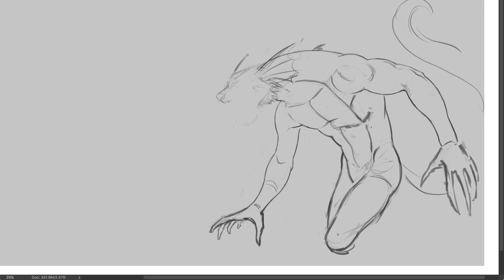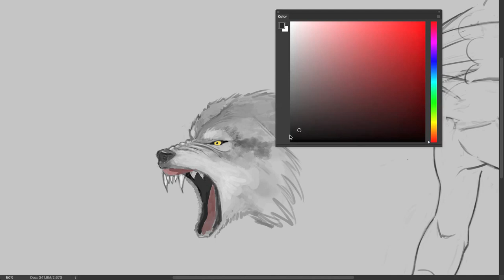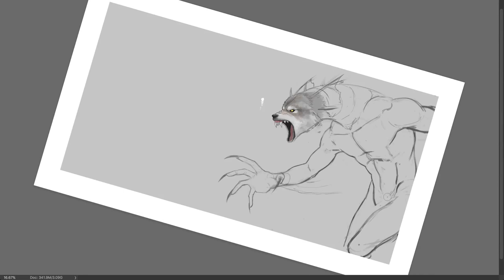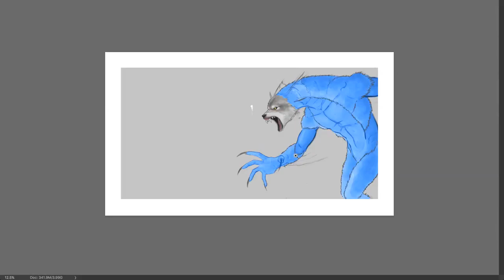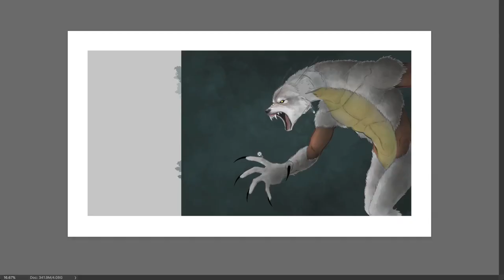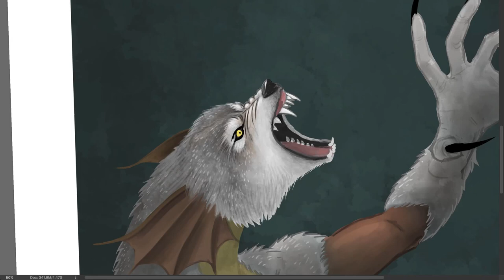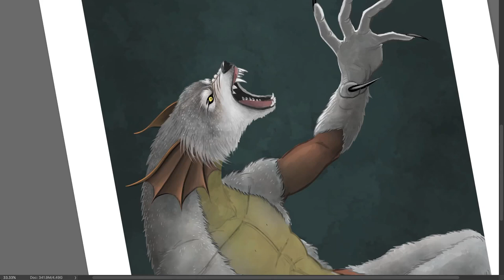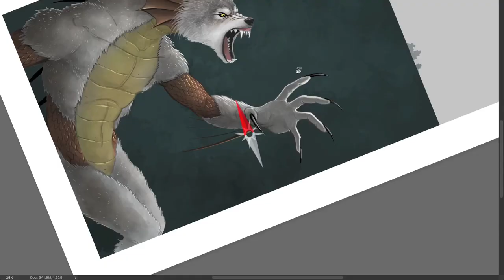Sgorge Timelapse Digital Painting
Sgorge of the Action Messiahs using his Lunar Phaser breath!  Photoshop CC, Wacom Intuos Pro Large, 27" Retina iMac.

Last 30 seconds of movie didn't upload.  Anyone know why?  Just cut and pasted a bunch of .mov files together and saved as a .mov Quicktime movie.  Weird.  Oh, well.